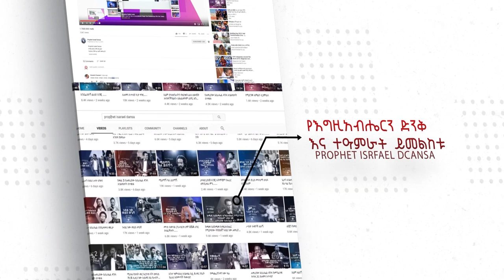ወይ 50 ሽህ ብር ክፈል ያለዚያ